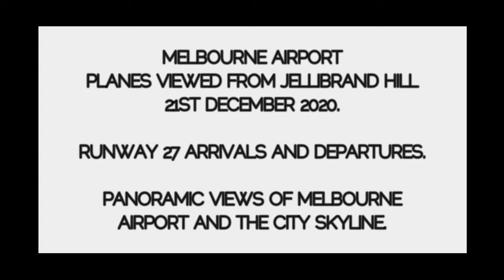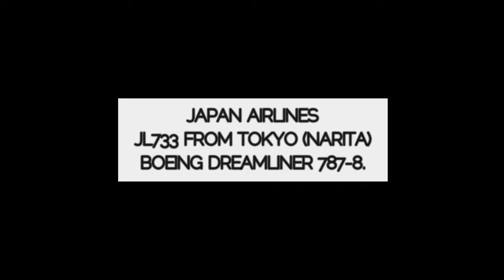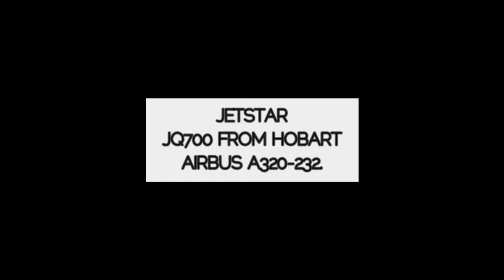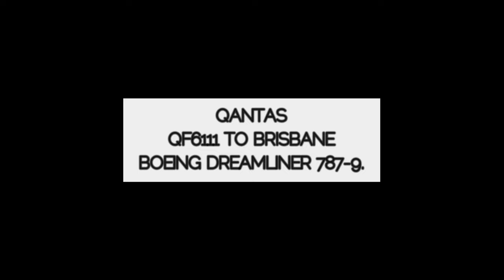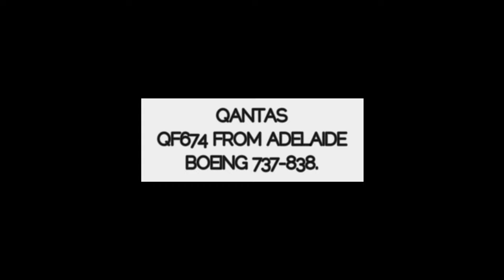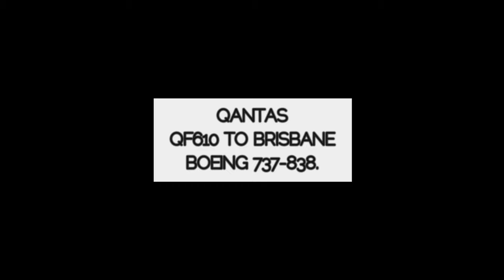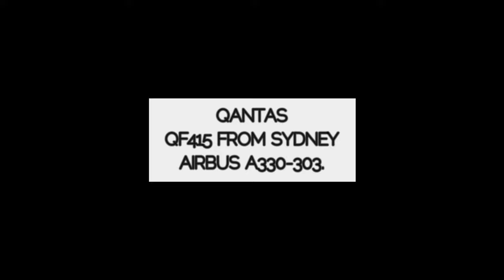PANORAMIC GELLIBRAND HILL Planespotting at Melbourne Airport - 737 I 787 I A320 I A330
Welcome to Schony747 planes on Friday featuring panoramic views from Gellibrand Hill at Melbourne Airport.

Gellibrand Hill sits high above the airport and is home to the Melbourne Airport radar. The lookout in the Woodlands State Park gives panoramic views of the Airport and the City Skyline. On this visit runway 27 was in operation for all landings and takeoffs and the approach to the airport is particularly good. Enjoy the plane spotting from Gellibrand Hill and have a great weekend - Brenden S.

00:00 - Introduction
00:54 - Japan Airlines Boeing Dreamliner 787-8 landing from Tokyo (Narita)
02:34 - Jetstar A320-232 landing from Hobart
04:11 - Qantas Boeing Dreamliner 787-9 taking off to Brisbane
05:28 - Qantas Boeing 737-838 landing from Adelaide
06:55 - Qantas Boeing 737-838 taking off to Brisbane
08:05 - Qantas Airbus 330-303 landing from Perth

Filmed 21st December 2020 Gellibrand Hill Runway 27